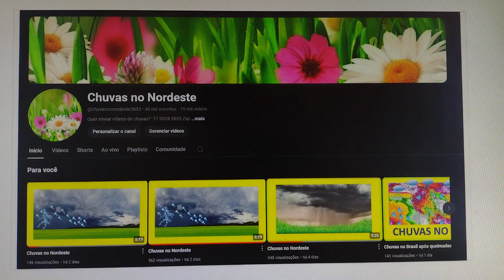Chuvas no Maranhão em 2025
Chuvas no Maranhão Chegando em setembro de 2024.
La Niña no Pacífico deve trazer mais chuvas para a Amazônia e partes do Nordeste. "La Niña no Atlântico", ainda é dúvida se haverá e se irá interferir nas chuvas da região. As chuvas começam a chegar no final de setembro ao maranhão e Piauí. Haverá um atraso nas melhores chuvas que devem ocorrerem somente a partir de fevereiro de 2025.